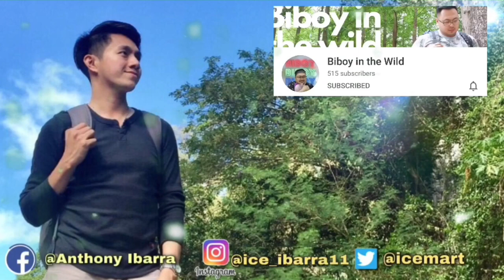GAYA SA PELIKULA Episode 4 REACTION | ICE IBARRA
Hello mga ka- ICE ICE Baby .. Grabe ang ganda ng story ❤️
Thank you Thank you ,For Watching my Vlogs✨
Dont worry coz I promise that you'll have a smile on your face
after you watch this video☺️👌✨

I.G : @ice_mart

Godblessed 👌✨😇